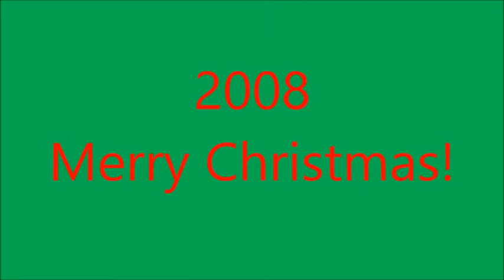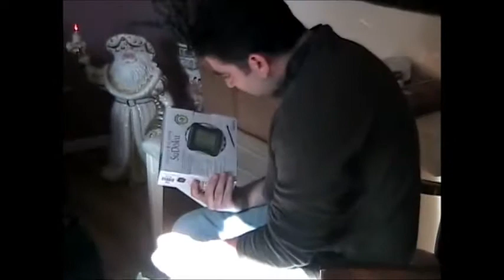2007 Christmas Firavanti, Ward